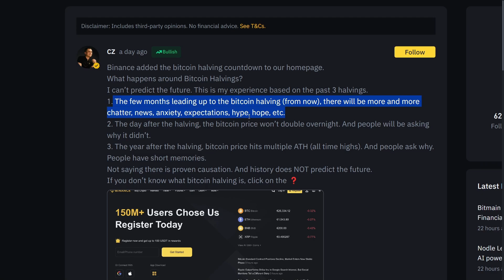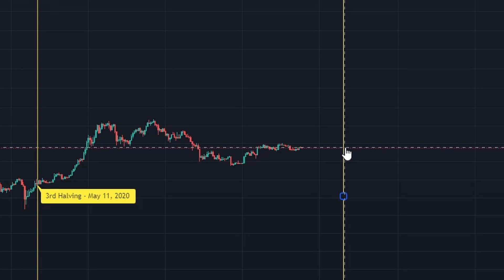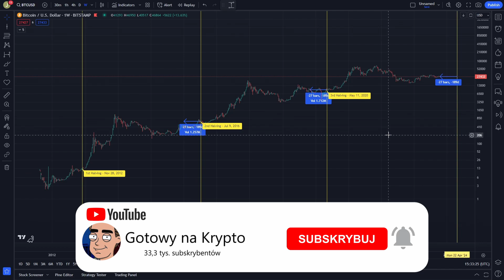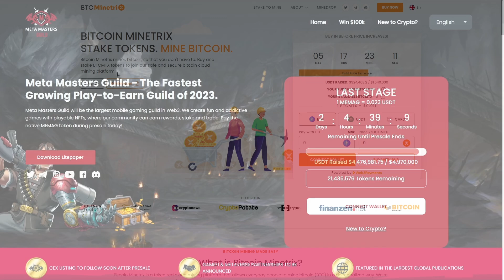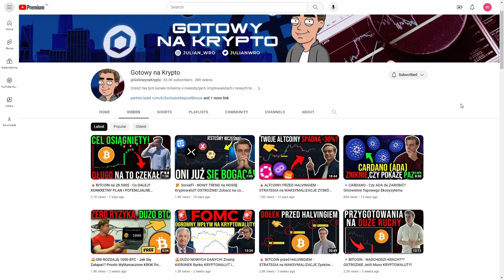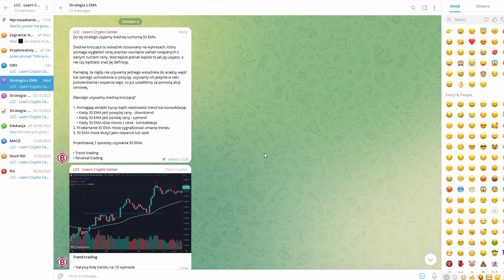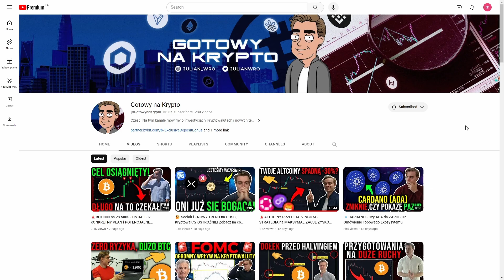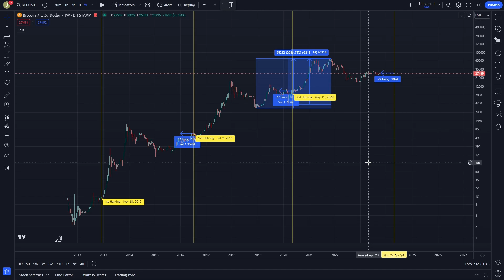❌STRACISZ przed HALVINGIEM w TEN SPOSÓB! Zobacz Jak Tego UNIKNĄĆ?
⚠️ODBIERZ DARMOWE 30 USDT (120pln) na giełdzie ByBit⚠️
1. Zarejestruj się z tego linku (rejestracja trwa 1 minutę)
2. Zrób depozyt min. 100$ i obrót 500$ (trading volume)
3. To tyle! Nagrody będą w "My Rewards"

😎 Dołącz do "KOSZARY TRADINGU" (darmowe poradniki, analizy, sygnały, Altcoiny, NFT i udostępnione narzędzia warte TYSIĄCE $), kliknij tutaj